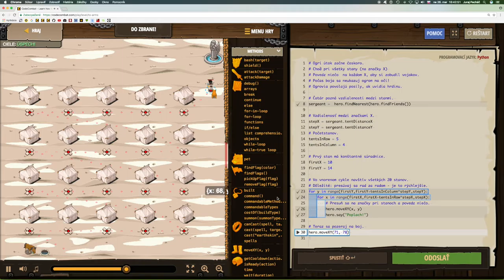💣 511☞ Do zbrane! ║CodeCombat Python║ Programovanie s Yetim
Ogrovia prichádzajú! Zobuďte všetkých! Do zbrane, vojaci!

Logický operátor väčší/menší, Cyklus for, Vnorené cykly,  For, Prístup ku vlastnostiam, Reťazce, Premenné